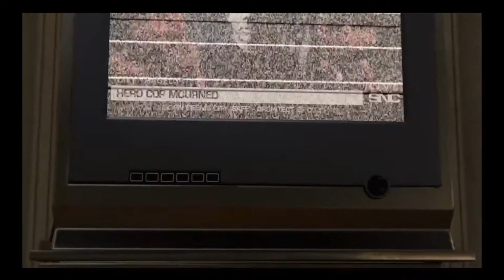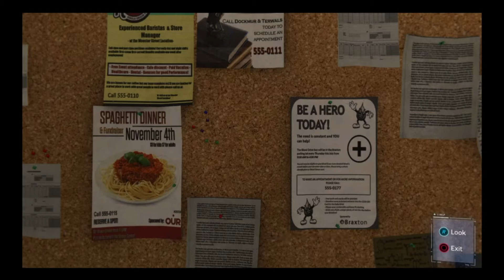I had a dream... | Spider-man (2018) | Part 13 | Martin Li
This is my gameplay of Martin Li  getting Spider-man into some dream-like BS in the 2018 game Spider-man.  ENJOY!!